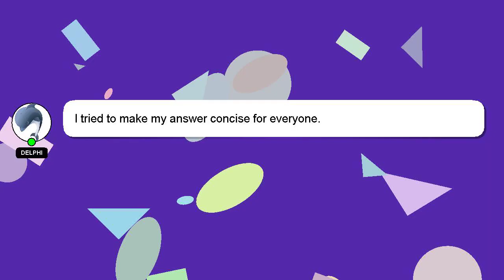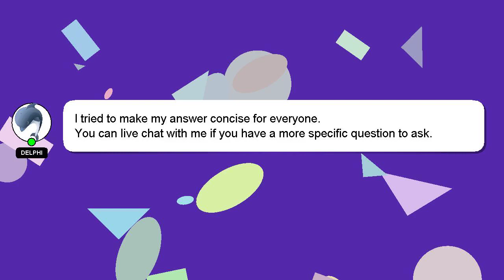C++ : Trying to use int in getline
in Trying int getline : C++ to use